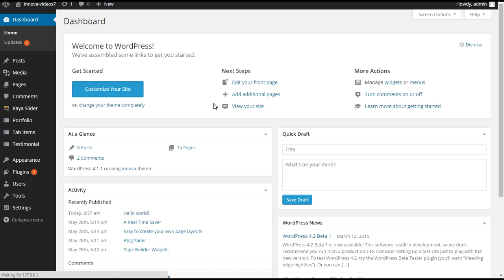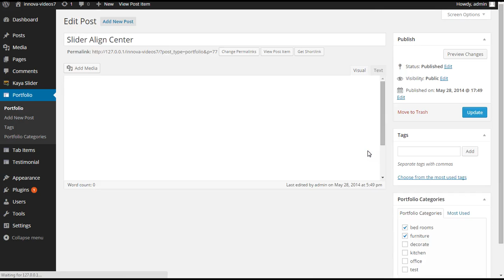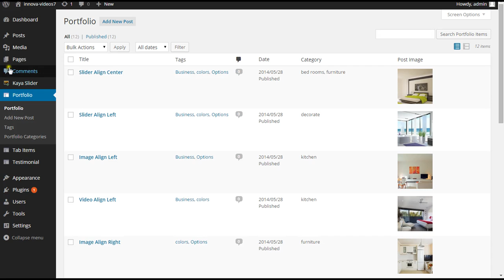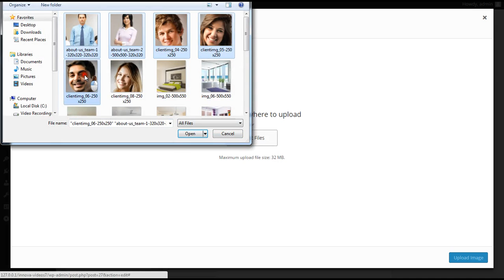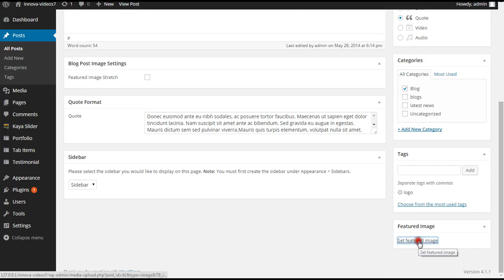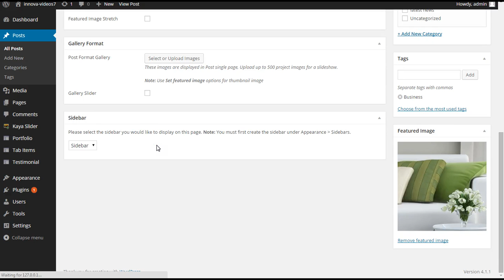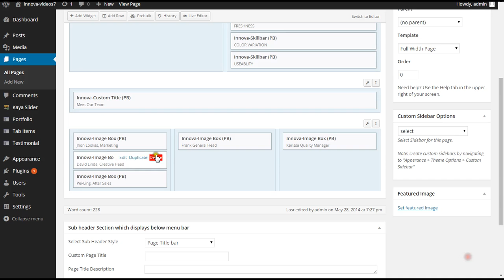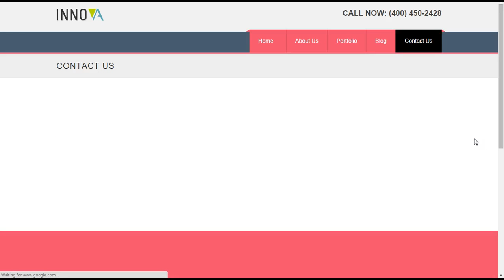Innova_Adding Images after importing xml demo content.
This video shows you how to add images after importing xml demo.